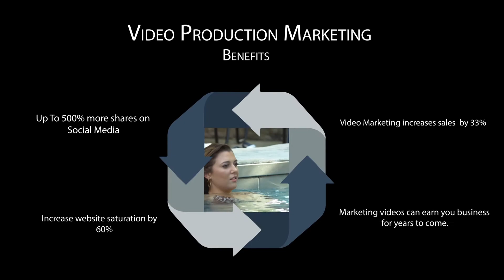Forced 2 Focus Studios 2017 Demo Reel